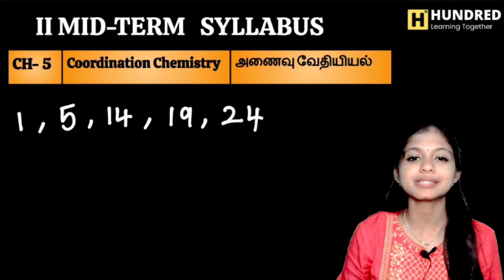12th Chemistry 2nd Mid Term Question Paper Exam Portions 12th chemistry important questions 2024